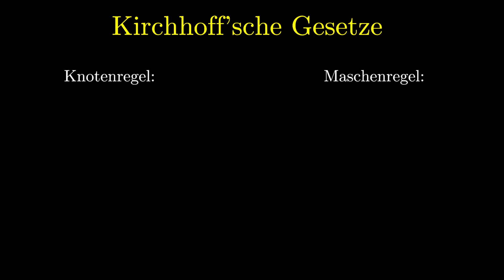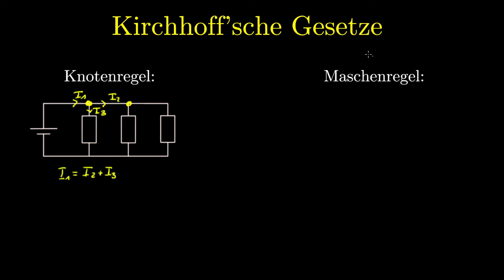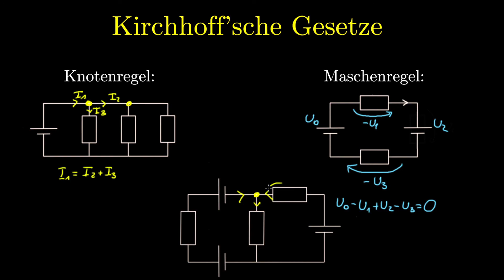Kirchhoff'sche Gesetze, Maschenregel & Knotenregel | Elektrischer Strom (8 von 10)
Im heutigen Video schauen wir uns die beiden Kirchhoff'schen Gesetze an, und zwar die Maschenregel und die Knotenregel. Die Knotenregel besagt, dass in einem Knotenpunkt die Summe der einlaufenden Ströme gleich der Summe der auslaufenden Ströme sein muss, und die Maschenregel besagt, dass die Summe Spannungen entlang einer Masche null sein muss. Mit diesen beiden Kirchhoff'schen Gesetzen wird man in der Lage sein komplizierte Stromkreise sehr einfach zu berechnen.

Timestamps:
0:00 - Die Knotenregel
1:20 - Die Maschenregel
3:41 - Wie kann man die Kirchhoff'schen Gesetze anwenden

▶︎ Experimentalphysik 2: Elektrizität und Optik von Wolfgang Demtröder